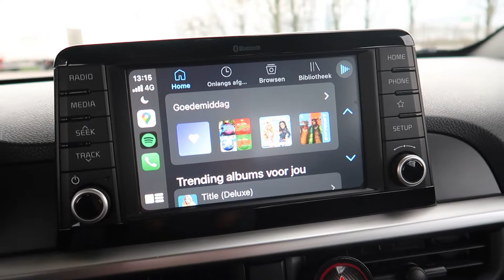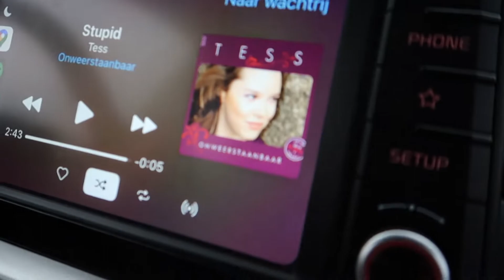WEGMISBRUIKERS!! || GiGiAlexandra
Hi🖤

Gi hier !!
Ik probeer minimaal een keer per week een video te uploaden ,
Dat kan zijn een Mukbang, een Vlog , een Make-Up video, een Challenge en nog veel meer❣